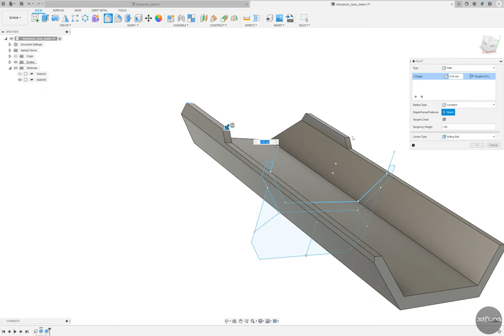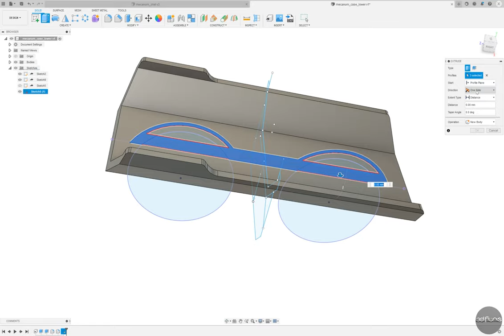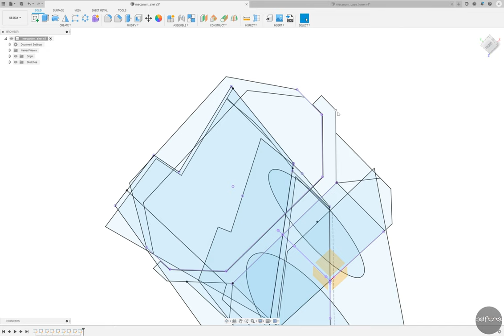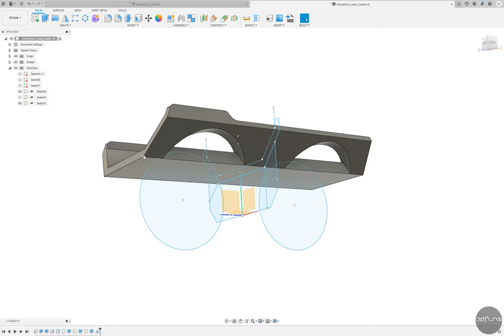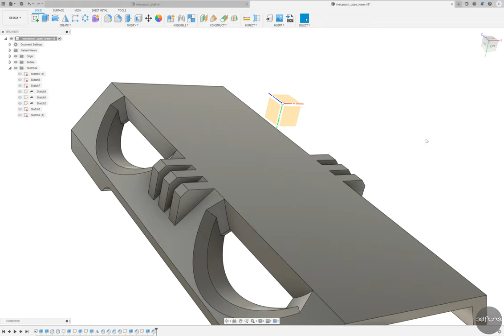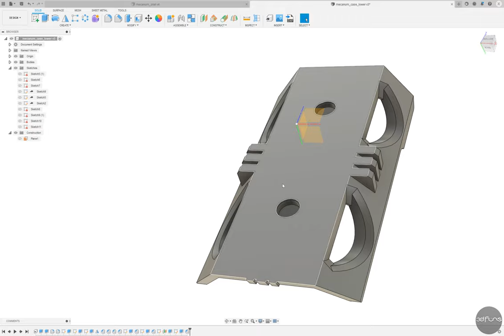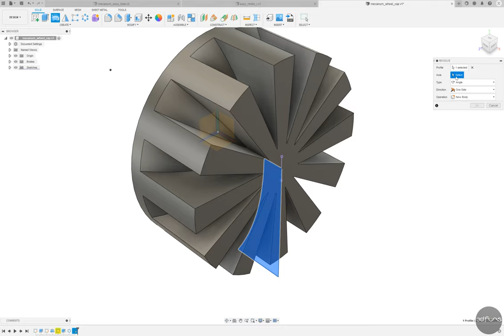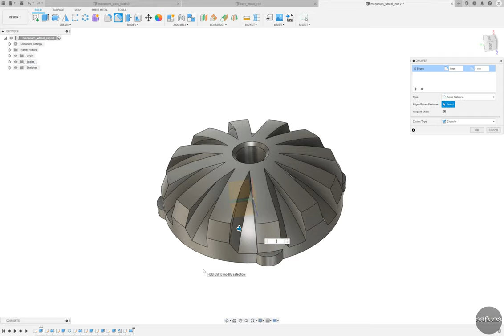Mecanum wheel RC Car_ fusion360 modeling part 3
Part 3 - Case_Lower, Wheel cap, Coupling
This is Part 3 of the video video showing the 3D modeling process of the Mecanum Wheel rc car.
메카넘휠 rc car의 3D 모델링 과정을 담은 비디오 영상 Part 3 입니다.